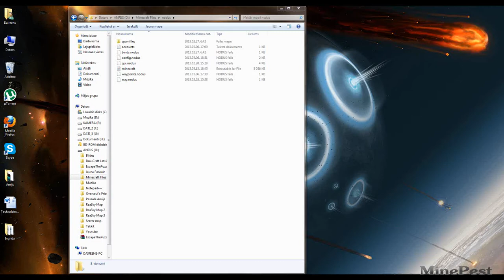Kā Uzinstelēt Nodusu [LV]